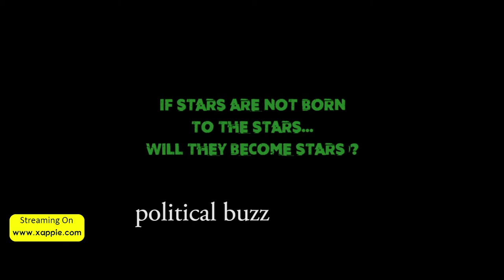Nepotism Telugu Movie Official Trailer || Latest 2020Telugu Trailers || Political Buzz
Watch Here NepotismTrailer Telugu Movie Official Trailer || Latest 2020Telugu Trailers